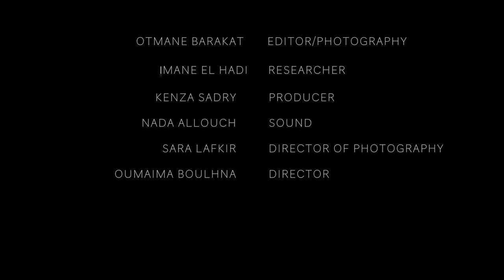The Blue Source of Atlas - Water Irrigation Documentary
“The Blue Source of the Middle Atlas” is short documentary about the economic and social aspects of drip irrigation in the Middle Atlas.

The film shows different sceneries of the Middle Atlas region, and includes mainly interviewees and professionals that tackle the issue of water and its usage. Dait Aoua, a region around Ifrane (street panel, environment, landscape, kids and women of the region walking, animals, water). All this as an introductory phase to the documentary.
The film then moves to the first main interviewee of the documentary, Dr. Jack Kalpakian, Al Akhawayn University professor. In his office, he speaks about the decline and waste of water levels and it’s over exploitation, while relevant images from Dait Aoua is displayed.
The documentary then moves to Dr. Fikri Tahar, an associate of the Water Act association, after his conference about Water Act, he provides statistics about national resources of the country and links it to our main focus which is the social and economic aspect of water irrigation. Again, while more relevant images are displayed to entertain the audience (Irrigation systems used in certain lands and lake). Furthermore, Dr. Fikri explains the difference between traditional irrigation system and the modern one, with respective images. Right after that, the film moves back to Dr. Kalpakian, at the same setting, who speaks about more about the permission of digging wells and the economic aspect of it (with respective images again of wells, and the declining river).
Next, a local entrepreneur/farmer, while driving his car, gives his testimony confirming Dr. Kalpakian’s statements about the decline of an aquifer in the region of Dait Aoua, he then wonders about the reasons that push farmers to not to use them responsibly (more images included).
Dr. Kalpakian again explains some farmers’ ‘irresponsibility’ in general by giving the argument of their economic inability to afford efficient systems for water use in addition to their ignorance about it. Succeeding, Dr. Driss Kettani, a professor of computer science at Al Akhawayn University, in his office, confirms that awareness is needed in order to overcome the issue. Dr. Kalpakian ritght after him explains the impact of drip irrigation and its link to labor cost and how efficient usage can be attained with images of the drip irrigation system in the middle Atlas.

Finally, the documentary moves to Dr. Kettani, who explains the advantages of using drip irrigation system economically depending on the choice of energy. Introductory images about COP22, in Marrakesh and the Water Act conference in Ifrane as a way to show the efforts of Morocco to improve the situation.